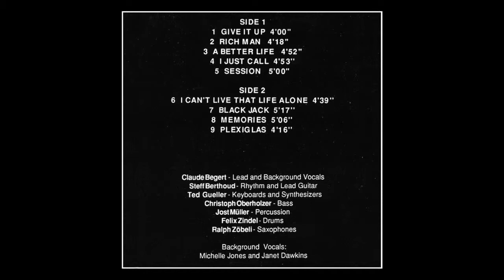Memories - A Better Life - Rollsplit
Rollsplit - A Better Life

Tracklist:
01 Give It Up
02 Richman
03 A Better Life
04 I Just Call
05 Session
06 I Can't Live That Life Alone
07 Black Jack
08 Memories
09 Plexiglas

Claude Begert - Lead and Background Vocals
Steff Berthoud - Rhythm and Lead Guitar
Ted Gueller - Keyboards and Synthesizers
Christoph Oberholzer - Bass
Jost Müller - Percussion
Felix Zindel - Drums
Ralph Zöbeli - Saxophones

Background Vocals - Michelle Jones and Janet Dawkins

All Music produced, composed and arranged by Ted Gueller & Rollsplit
Ted Gueller & Rollsplit additional composers:
Claude Begert - I Can't Live That Life Alone
Ralph Zöbeli - Plexiglas

Cover Art and Photography by Ted Gueller & Rollsplit

All Songs recorded and mixed at Remaximum Studio, London England.